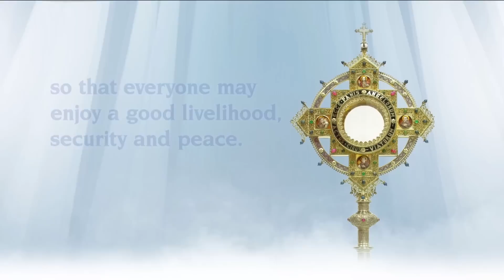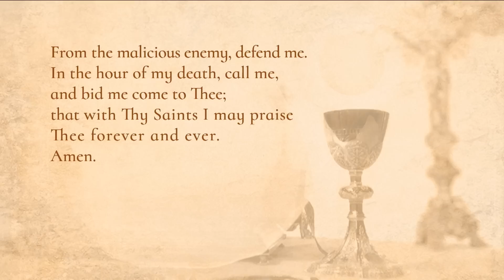Misa Diaria - 2023-03-21